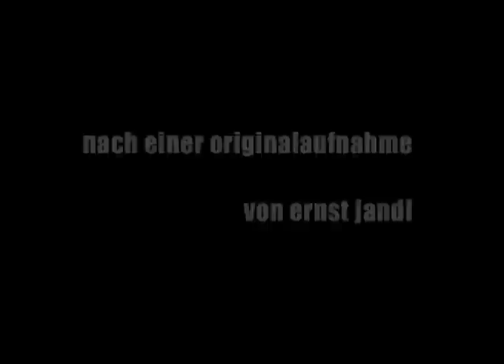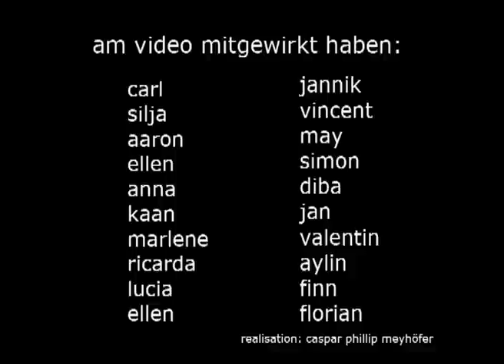auf dem land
ein video nach dem gedicht von ernst jandl